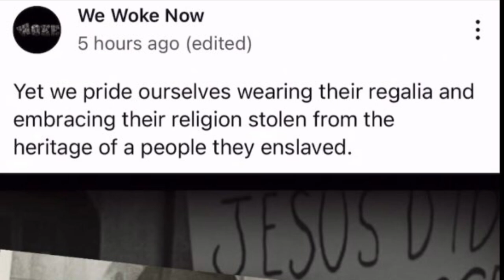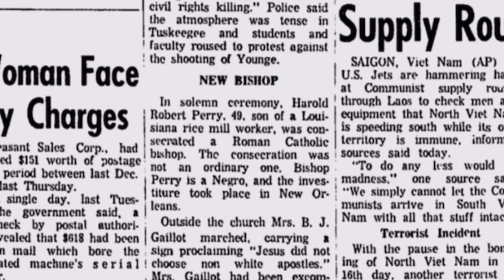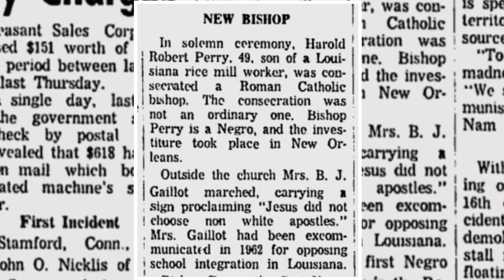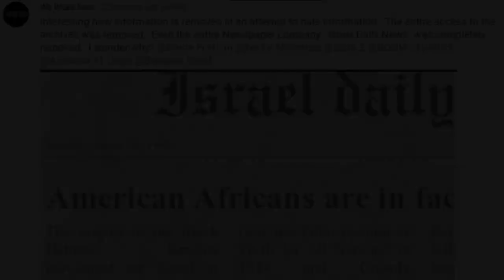Protest at the Consecration of Bishop Harold Robert Perry (for We Woke Now)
A brief look back at when a racist woman who had been excommunicated from the Catholic Church tried to protest the consecretation of an African American bishop for New Orleans, back in 1966. This video explains the context of a photo which was poorly represented by a community post on the We Woke Now channel.
SOURCES:

[0:02] — We Woke Now community post, 9 May, 2023

[1:11] — Reuters report on the consecration of Bishop Harold Perry, 6 January, 1966

[1:29] — Associated Press snippet in the Nashua Telegraph, 8 January, 1966, p. 12
Also see same snippet in the Lewiston Morning Tribune, 9 January, 1966, p. 8

[2:40] — That community post is discussed here:
• FaceBook thread by AbdelMasih AlManhatani, 27 February, 2021

[3:26] — Vocab Malone, "In The Cab With Vocab" (on IGTV), 8 March, 2021